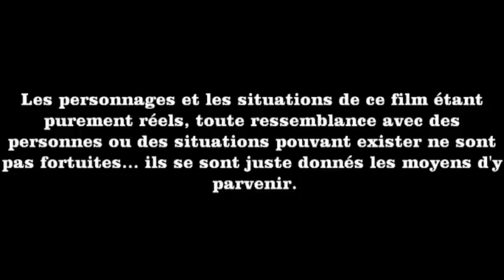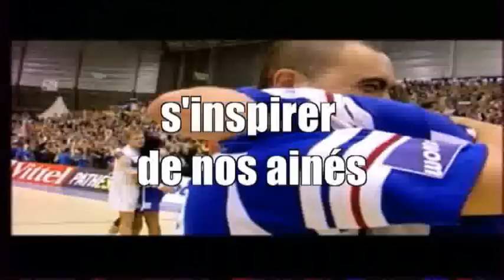causerie_u17_2011.flv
Causerie d'avant match dédiée aux joueurs U17 du Landerneau Football Club.